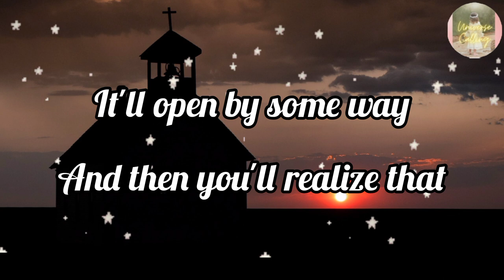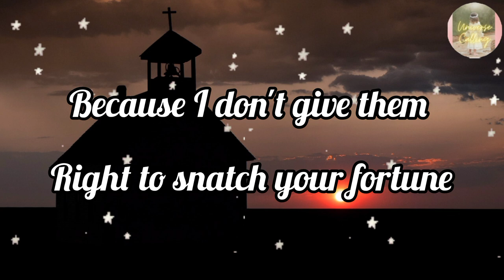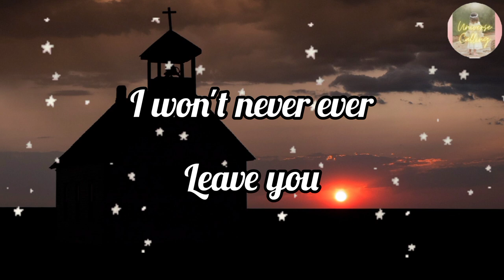Truth will never die | god message for you| motivational message by universe calling for chosen one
Truth will never die | god message for you| motivational message by universe calling